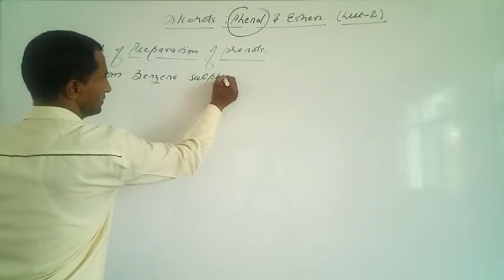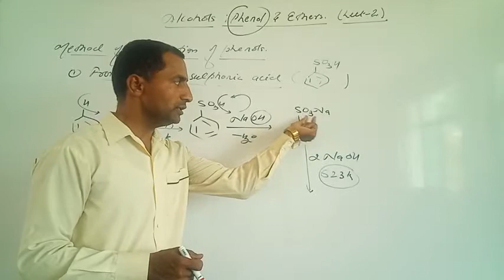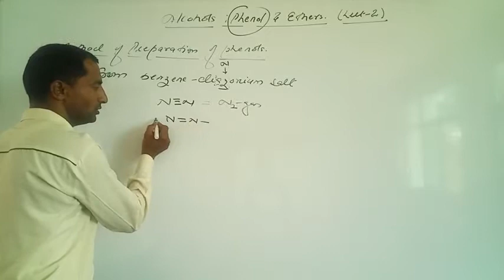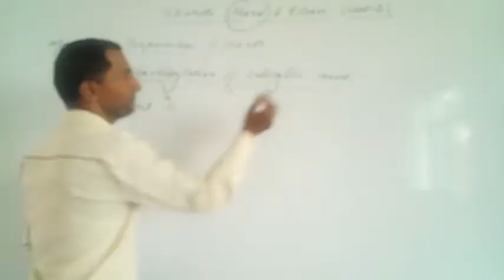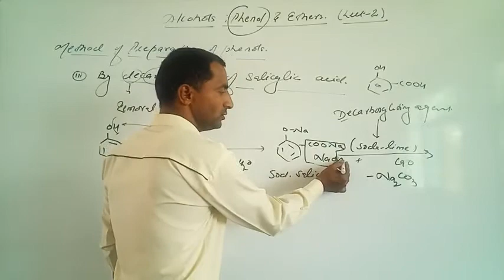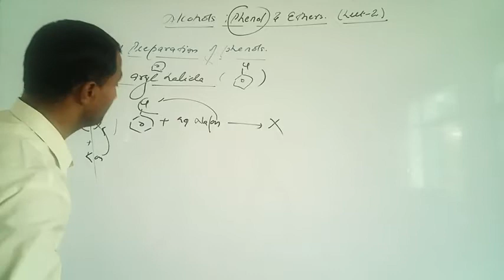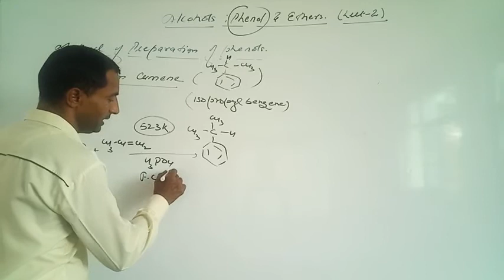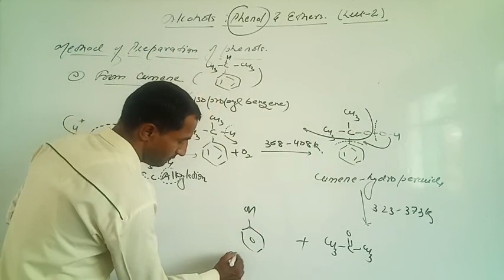May 31, 2020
Preparation of Phenols (C-12;L-2)